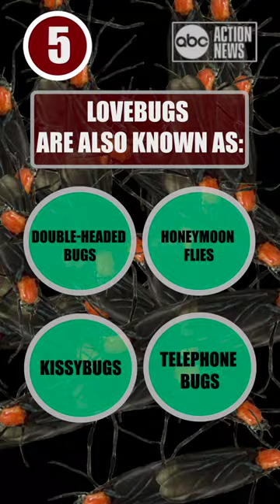Lovebug season is back. Here are 5 things to know about them.